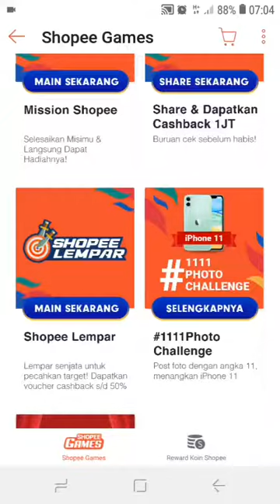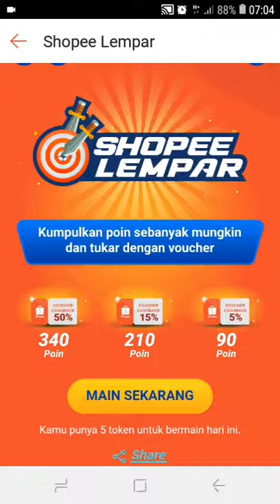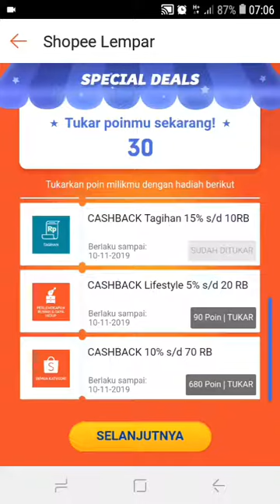MAIN GAME SHOPEE LEMPAR DAPAT BANYAK VOCER SEKALI Main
shopee haul,
shopee liga 1,
shopee risa saraswati,
shopee haul sepatu,
shopee 10.10,
shopee liga 1 live,
shopee live,
shopee indonesia,
shopee ammar zoni,
shopee antv,
shopee anak,
shopee ayo goyang shopee,
shopee ada ronaldo,
shopee alat tulis,
shopee atau lazada